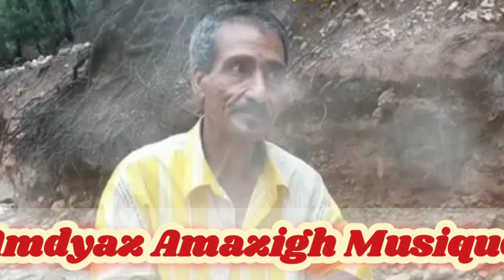أيمانو مانيي ذاي ثليث .. أييد برا .. إييد يثاذارث نون ... 💥 محمد الإفراني ✅ عزيز ݣيݣو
سنة_سعيدة_2023

الأغنية_الأمازيغية_القديمة#